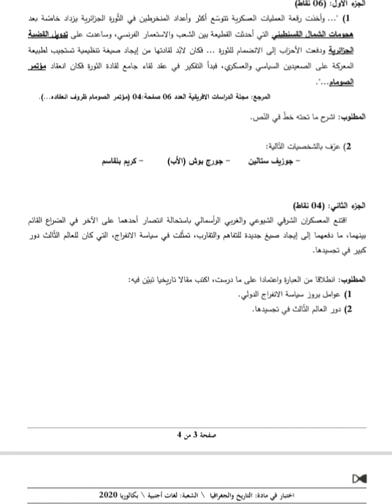مفاجأة من العيار الثقيل في البكالوريا و الدليل في الفيديو ✅😲